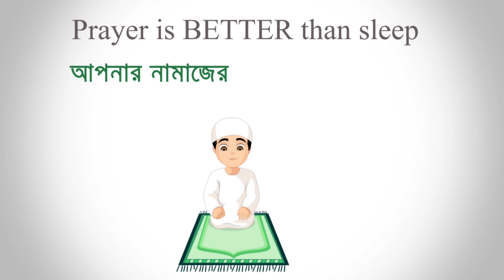প্রথম বারের মত যখন BOMB SQUAD মুড খেলা হয় 😵GUN না নিয়ে BOMB নিয়ে দৌড়াদৌড়ি 😆 GARENA FREE FIRE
Watch My Live Stream At Nonolive 🥳

Instagram Id : Rejaur Rahman Resvy  ( mr.triple.r0 )

Peace🤘🤘